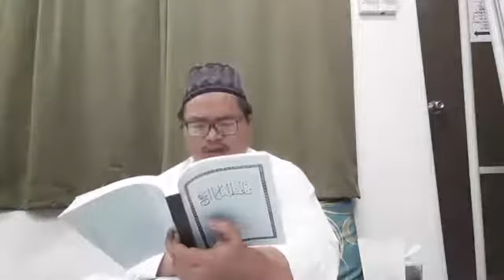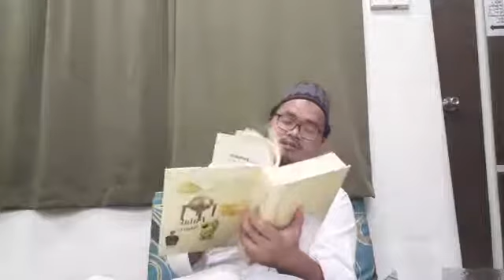DAURAH FATHUL MUIN-PUASA-SIRI 2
USTAZ AHMAD LUTFI